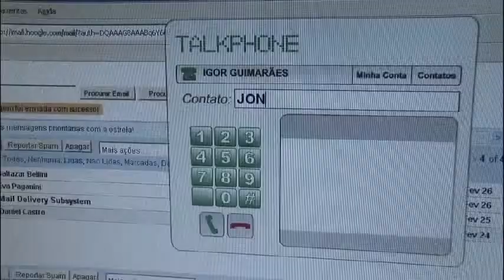Um Homem Qualquer (2010) - Trailer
Jonas (Eriberto Leão) é um homem angustiado com a falta de emprego e de afeto. Vivendo no limite do desespero financeiro, ele começa a considerar a possibilidade de se tornar um criminoso. Ao lado do amigo Tico (Norival Rizzo), um homem rústico preso ao radicalismo da esquerda dos anos 60, Jonas passa então a planejar um seqüestro. Porém, Lia (Nanda Costa), sua namorada, é contrária à idéia e ameaça, com sua presença no apartamento, o desenrolar de seus planos.

Não muito longe dali, Isidoro (Carlos Vereza), um ex-psiquiatra que se tornou morador de rua, pode ter as respostas para os piores pesadelos de Jonas, Lia e Tico.